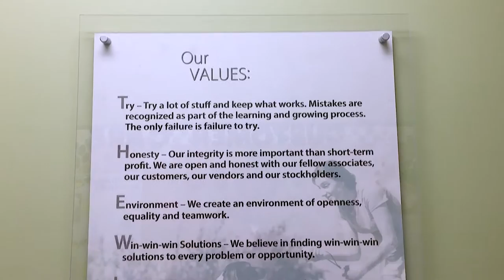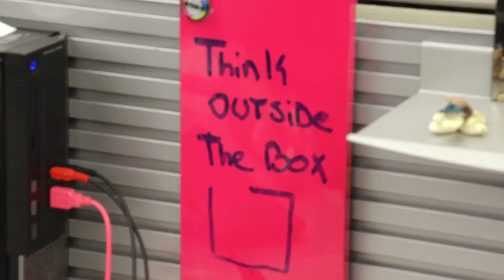Radio Systems Corporation Customer Care - Come Join Us!